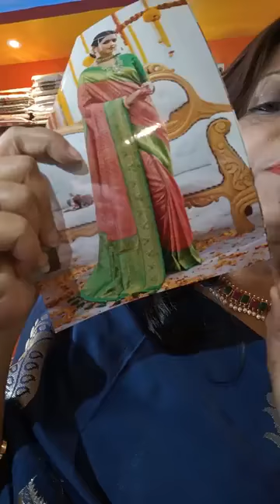SAREE | KURTI I GOWN | 2021 | Wholesale MG Kurti, Ajrak Kurti, Akat Kurti, MM Kurti, at Kolkata.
"pure silk party wear suits @wholesale

Top 10 ranked videos in YouTube search for "pure silk party wear suits @wholesale"

wedding wear pure muslin silk @wholesale

pure muslin and opada silk party wear suits

pure muslin party wear suits

pure Muslin suits wedding wear @wholesale

pure tussar silk suits @wholesale

pure dola silk muslin suits@wholesale

muslin silk prints party wear @wholesale

Online Shopping | MYNTRA And FLIPKART Sale | Winter Wear | Kurta Set

Silk sarees || Banarsi saree || Partywear saree

Pranjul Readymade Single

meesho kurti haul#shorts

meesho trending kurtis@Meesho kurti set rs 400#trendingkurtiset

women fashion saree

Kuki Embroidered Georgette Saree With Blouse.

Rose Pallu drape/ saree on Lehenga / saree draping

messho kurti plazzo set haul.. sbse saste kurti plazzo set...

Bridal jewellery Collections branded products with discounts

Banarasi Silk Suit Dupatta Gown Garara Lehenga Wholesale Market

Banarasi Handloom Saree

Stylish Banarasi Saree || treanding saree ||

♥️নাইটি,কুর্তি,ব্লাউজ সবচেয়ে কম দামে কিনুন।Nighty wholesale Market|Blouse Wholesale market kolkata
Pure Silk Weaving Paithani Saree

Your Queries -
kurti manufacturer
kurti wholesale market
handloom kurti
handwork kurti
cotton kurti
siffon kurti
silk kurti
kurti wholesaler,
kurti dekhao,
online kurti,
kalamkari kurti,
Kurti vlog,
Saree kurti ,
Matara Saree,